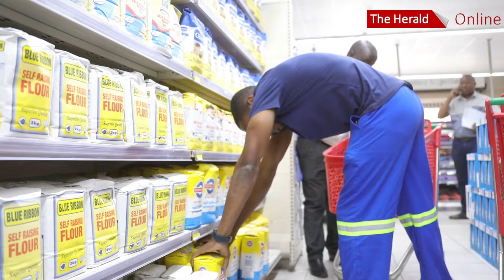Ministry of Lands confiscates smuggled flour from Spar Five Avenue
Ministry of Lands, Agriculture, Fisheries, Water and Rural Development confiscates smuggled flour from Spar Five Avenue.
📹: Justin Mutenda